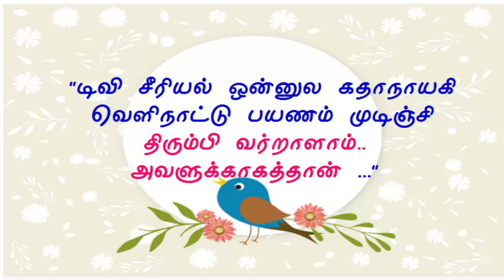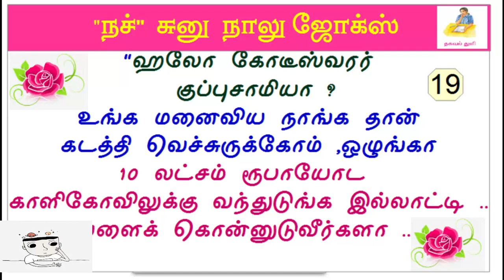தமிழ் கடி ஜோக்ஸ் -பாகம் 19 KadiJokes in Tamil